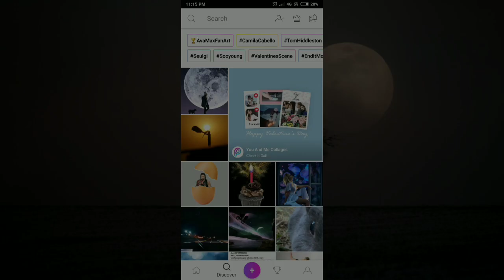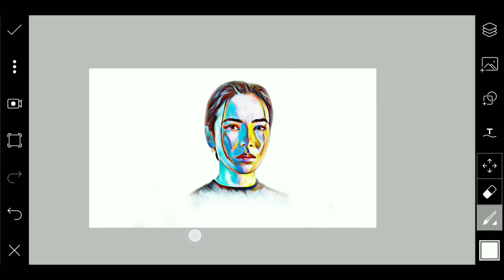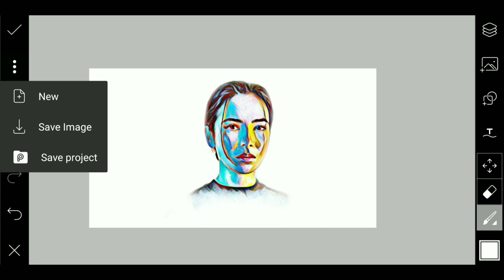Abstract Art | PicsArt Photo Editing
Abstract Art in PicsArt Photo Editing Tutorial